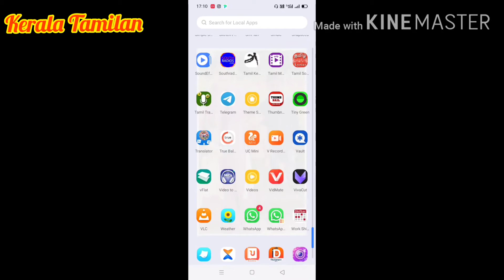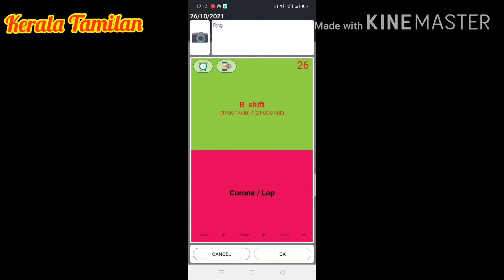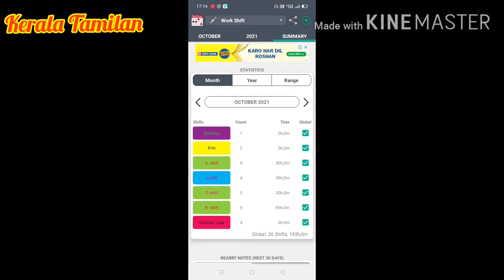working day attendance marking app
working day attendance marking app in Tamil Kerala Tamilan YouTube channel